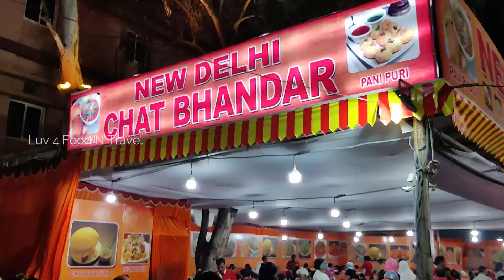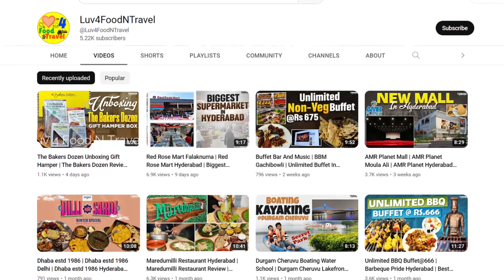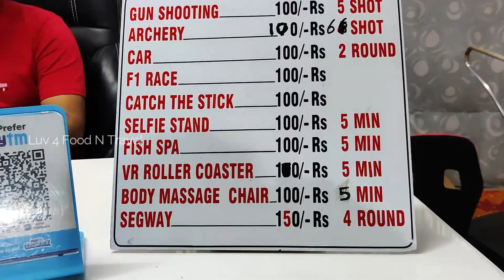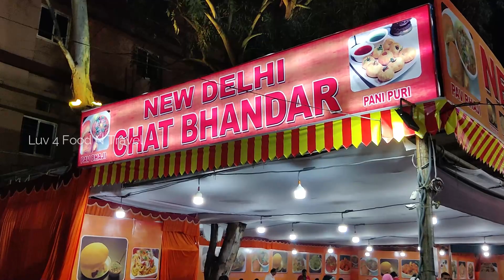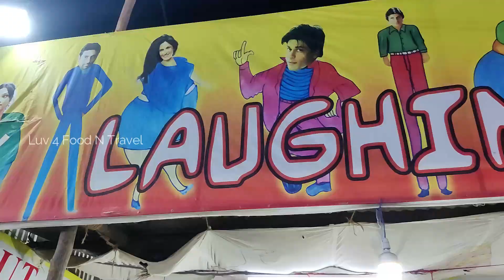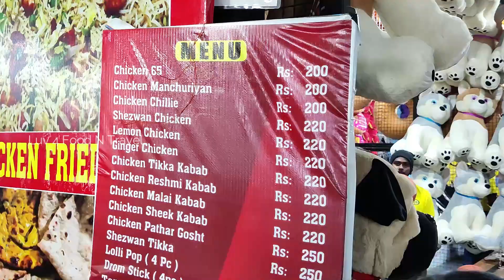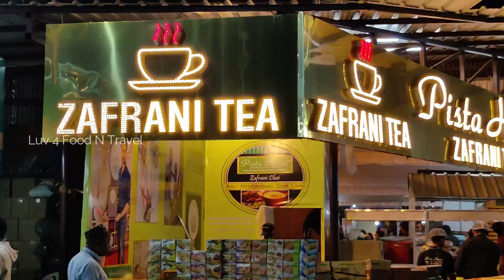Nampally Exhibition 2023 | Numaish Fun Rides & Food Tour | Hyderabad Numaish 2023 Food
Nampally Exhibition or Numaish 2023 in Hyderabad is a vibrant and colorful fair that attracts visitors from all over the city and out-stations. The event is a perfect blend of shopping, entertainment, and food, providing a complete experience for visitors. In the last video, we had covered the shopping part including different types of home needs, handicrafts , dress material and the best offers in Numaish.
In this video, we will be covering various fun rides and foods that are available in this exhibition.

Chapters:
00:00 - numaish exhibition 2023
00:41 - nampally exhibition timings
01:47 - history of numaish in hyderabad
02:23 - numaish car parking
03:09 - numaish ticket price
03:51 - nampally exhibition ground
08:27 - numaish 2023 food
08:45 - fun rides in numaish 2023

Luv 4 Food and Travel is a YouTube Travel and cooking channel, primarily focused on Indian cooking recipes or Indian Cooking Videos aimed at basic cooking for beginners and guiding them how to learn to cook with step by step cooking instructions.